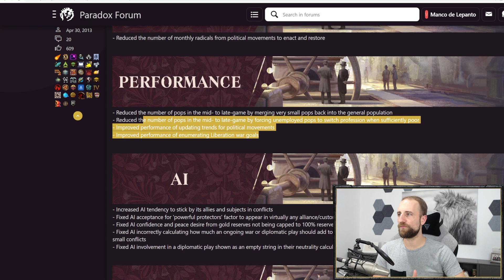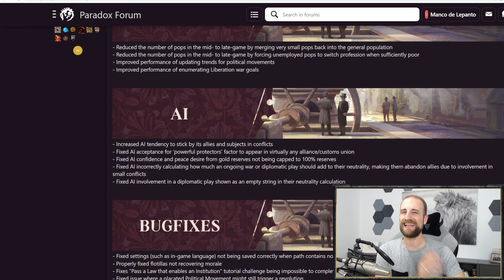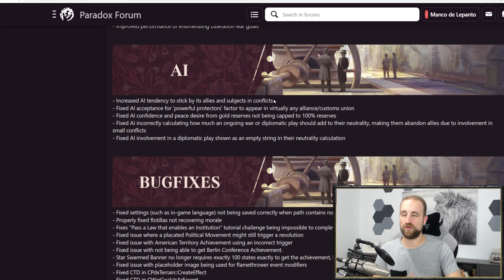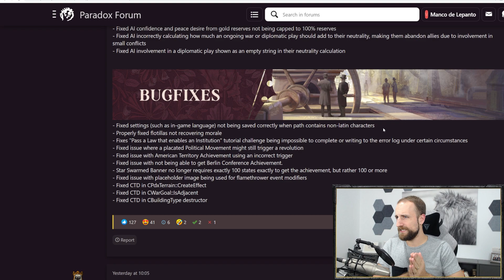👉 VICTORIA 3 noticias español (RESUMEN NUEVO Parche 1.0.6) 💥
⚠️ TOP 3 MEJORES DLCs Crusader Kings 3 (De Mejor a Peor) ⚠️

Resumen del NUEVO hotfix PARCHE 1.0.6. de VICTORIA 3 en español. ¿Qué debes saber de estos cambios?
¡Descubre las novedades de V3!

¡Disfrutad de este juegazo en español aquí, en Manco de Lepanto!
Cualquier duda, sugerencia u otros, dejadlo en la caja de comentarios. ¡Os contestaré!

👇 SETUP Y COMPONENTES DE MI PC 👇
👉 Micrófono PRO 🔥 🔥 ▸
👉 Mezclador/Modulador de Voz (Mixer) ▸
👉 Tarjeta gráfica ▸
👉 Placa Base ▸
👉 Memoria M2 ▸